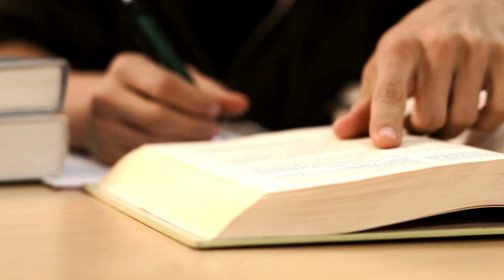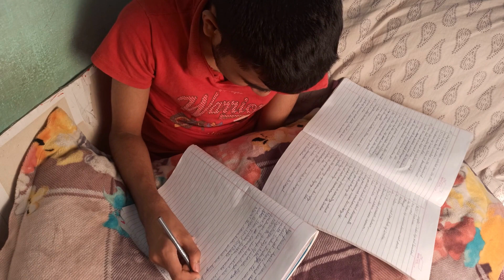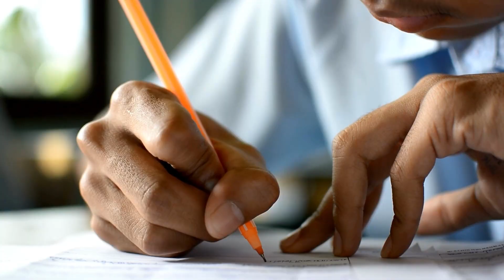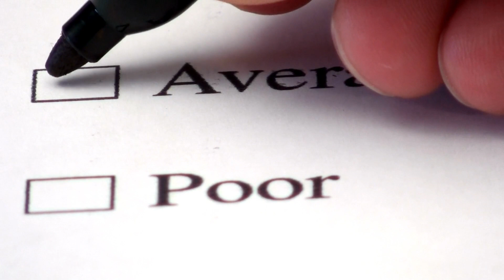EP-05 How To Stay Healthy For Study & Exam 🤔📕? | Study Tips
1.How to Stay Healthy For Exam Study
2. Tips For Stay Healthy

Join Himmat Bhardwaj, a world-record holder, as he shares powerful techniques to boost your math skills and enhance your memory. Transform your learning journey today!

📚 Check out his new books: Vedic Maths Mastery & Extraordinary Memory

- Extraordinary Memory
- Vedic Math's

📖 Explore the Vedic Maths Mastery Course for in-depth learning and practical applications!